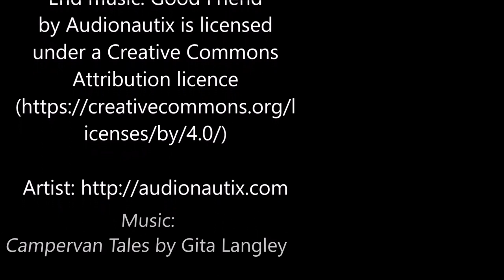Helston ~ Discovering Cornwall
We visit Helston farmers market and stock up with some goodies.